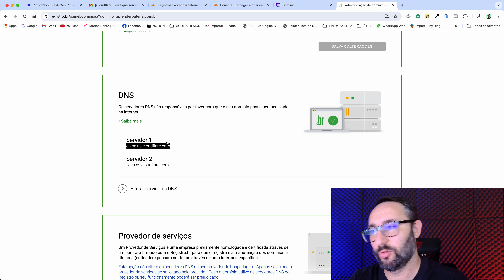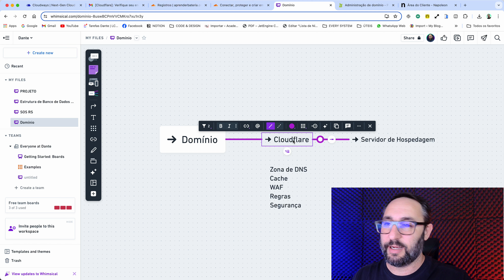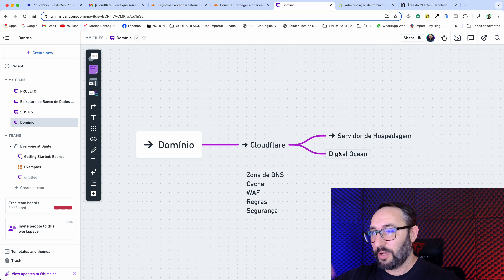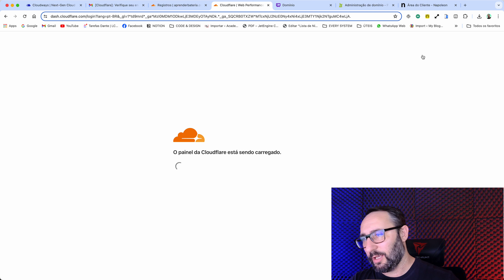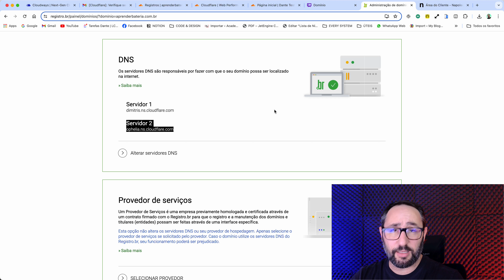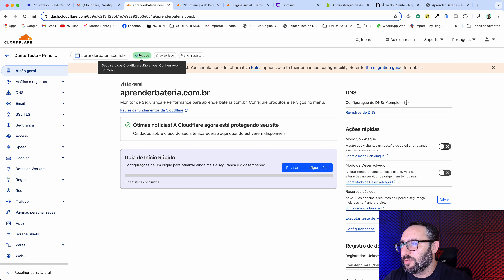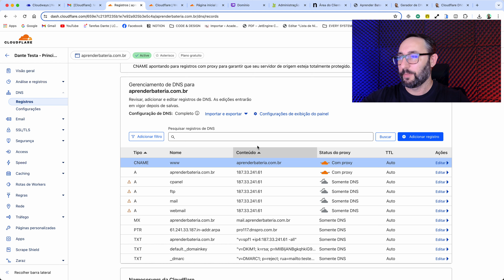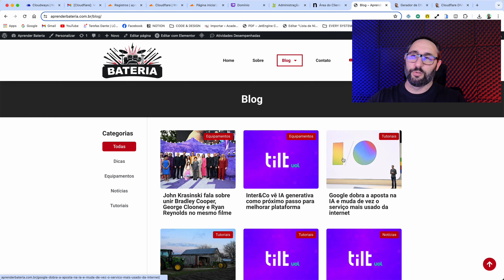Como Colocar Seu Domínio no Cloudflare em 5 Minutos! 🚀🌐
Quer saber como colocar seu domínio no Cloudflare de maneira fácil e rápida? 🌟 Neste vídeo, vou te ensinar passo a passo como configurar seu domínio no Cloudflare e aproveitar todos os benefícios dessa poderosa ferramenta!

🟢 Precisa de Suporte ou Consultoria?

🔥  SERVIÇOS DE HOSPEDAGEM DE SITES:

Melhor Servidor de Hospedagem Custo Benefício com Suporte Brasileiro